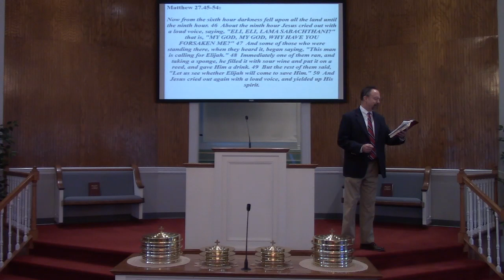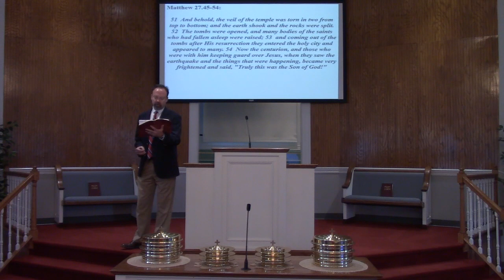Sunday, May 28, 2023 worship